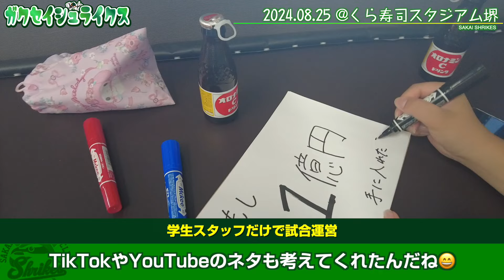【夏の思い出】 学生DAY！始球式！残り少ないシーズン！やり残したことはありませんか？ 関西独立リーグ 堺シュライクス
こんにちは！堺シュライクス学生スタッフのこのはです！今回の企画は残りシーズンも少なくなってきましたので、選手の皆さんにシーズンを終わるまでの目標を改めてお伺いしました。またこの日は学生DAY！お子様（学生）の皆さんに始球式や場内アナウンス、運営のお手伝いなど我々スタッフも含めていい夏の思い出ができました。選手の夏の思い出なども聞けるので最後までぜひお楽しみください（編集MOZZIE）

■次回のホームゲーム■
9月6日（土）12時プレイボール⚾️南港中央野球場（堺シュライクスvs姫路イーグレッターズ）
9月7日（日）12時プレイボール⚾️くら寿司スタジアム堺（堺シュライクスvs 兵庫ブレイバーズ）
おそらくこのホーム２連戦で優勝を決める割合が高い！いや決めます！シュライクガールズさんの応援も今シーズンラスト！みんなで優勝の喜びを！ぜひ球場まで足をお運びください！

※この動画が気に入ったらいいね！をお願いします！（いいね３桁で時給も上がります（笑

00:00 まずは学生DAYの様子から
02:58 本日の企画「シーズン終わりまでに達成したいこと」
05:30 高収入ジョブショコラ

▼ガクセイシュライクス 毎週金曜配信予定
堺シュライクス学生スタッフが考える学生視点からの企画を毎週金曜に配信！まだまだ未熟な部分もあると思いますが、温かい目で応援していただけると嬉しいです！

■堺シュライクスとは？
さわかみ関西独立リーグに所属する大阪府堺市のプロ野球チームです。2019年のシーズンからリーグに参戦しています。
2020年、2021年、2022年と３年連続リーグ優勝を果たし、選手たちはNPB入りを目指して活動中です。

【Engateとは】
まずはこちらをお読みください。
選手個人への応援はEngateに移行しました

なお球団や選手個人のグッズについては球団ECサイトでご購入いただけます